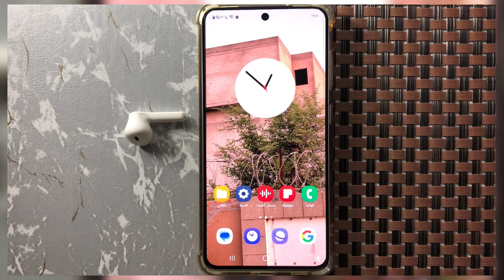Samsung Galaxy A55 إيقاف صوت كيبورد الجلكسي | قم بإيقاف تشغيل صوت لوحة المفاتيح على